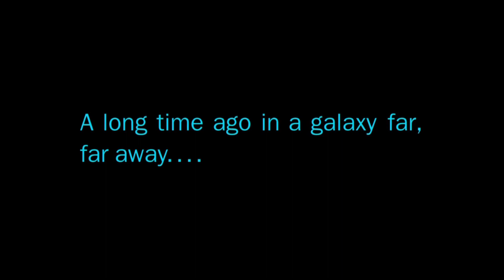What we really wanted from Star Wars - Movie Review- Drive Home Reviews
**WARNING. This show always has spoilers.**

You know that moment after a movie when you can't help but gab about it.

DHR (Drive Home Reviews), celebrates the everyday film critic. Whether you're a lover or a hater, it's all good under the hood when you're rolling with Luca and friends on the way home from the latest blockbuster release.

Nothing is scripted.

Guests include cinephiles, escape artists, friends, family, the occasional government employee and really  anyone willing to get in with us.

Today, we're chatting about Star Wars Episode 7: The Force Awakens.

Starring: Daisy Ridley, John Boyega, Oscar Isaac, Adam Driver, Harrison Ford, Carrie Fisher, Mark Hamill

Featuring:
Luca Fiore (@valkline)
Ben Walker
Kevin Friel (@symphonicfilmworks)

Edited By: Trappedinatinybox

Intro Mo Graph By: Trappedinatinybox